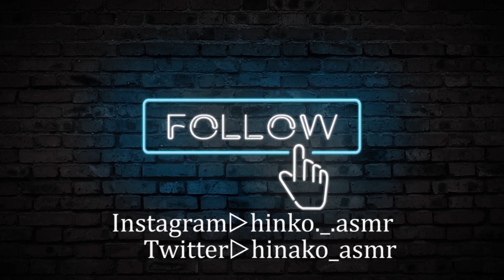ASMR 3月の音フェチまとめ❤️‍🔥/オノマトペ・ゴム手袋・囁き雑談etc...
ロールプレイ💄お話ししながら友達にデートメイクしてあげる/make up roleplay
ロールプレイ🍴🐈シャワー・泡・ミストetc...注文の多いひなこレストラン/宮沢賢治
睡眠導入…できなかった音フェチNG集めてみたら意外と笑えた。【後半閲覧注意】

※動画の音を楽しむ為是非イヤホンかヘッドホンを御着用下さい。

いらっしゃいませ、ひなこ食堂へ🍽🐣🎧
今回の【音のご馳走】はいかがでしたか？

本日のメニューは【３月の音フェチ総集編】
初めての雑談やロールプレイをした月です。
そしてNG集のチャレンジもしましたね．．．！！
色々試行錯誤していました。。今もですが！

こう振り返って反省点や初心の気持ち
取り戻すの良いですね(/ω＼)

広告無しのバックグラウンド再生可能ASMR専門アプリ